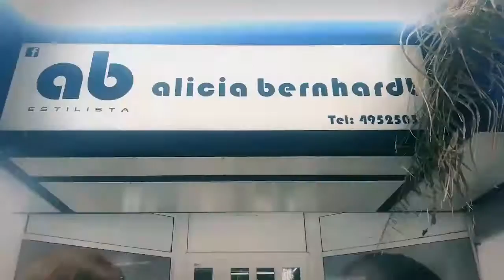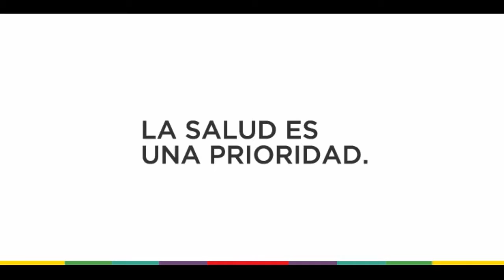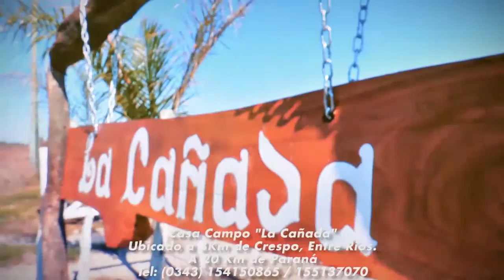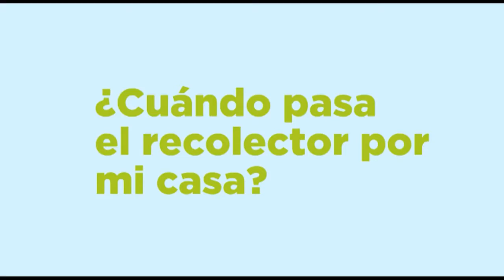Programa Lunes 6 de Marzo 2017